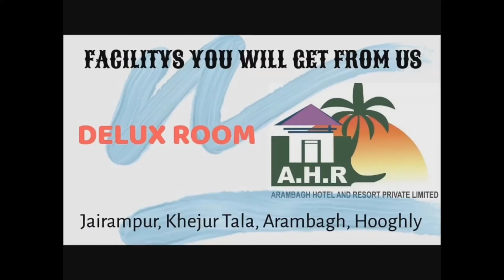হরিপালের হাজরা মোড়ের কাছে এক বাইক আরোহী কে বাঁচাতে গিয়ে পিকআপ মাল বোঝাই ভ্যান পাল্টি খেয়ে গেল